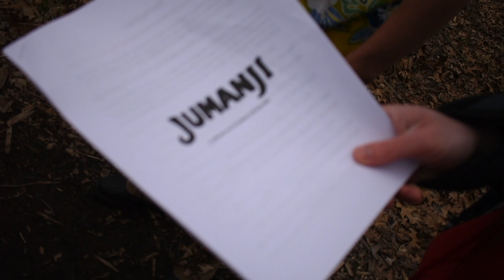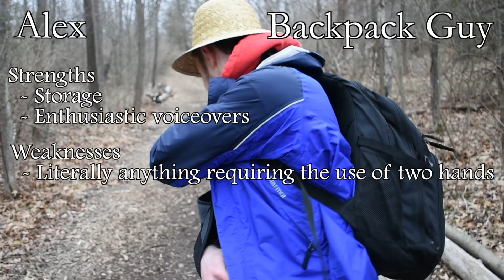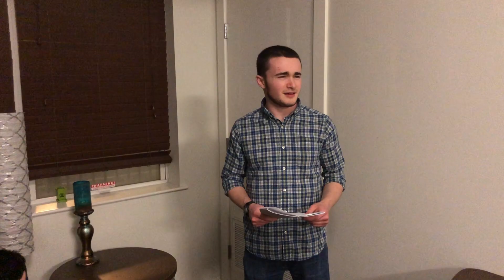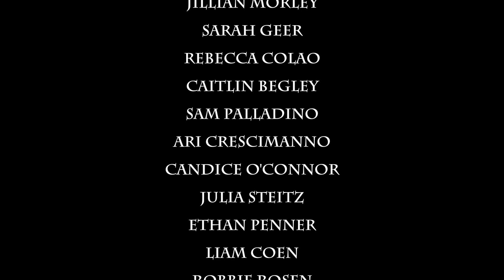Jumanji: Skit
The skit from our Spring 2018 semester show.